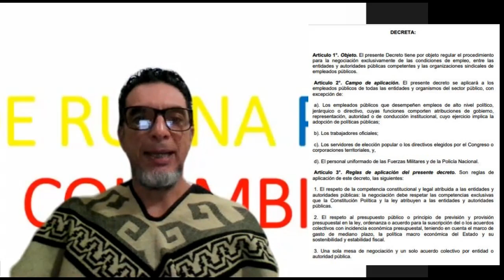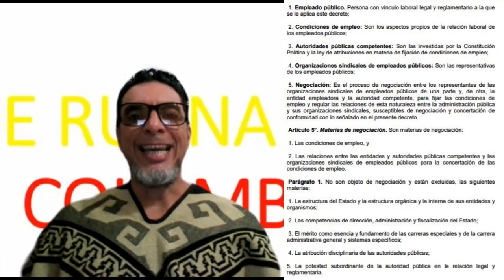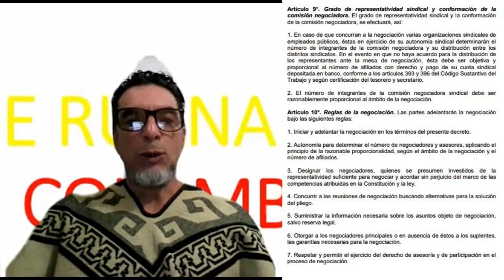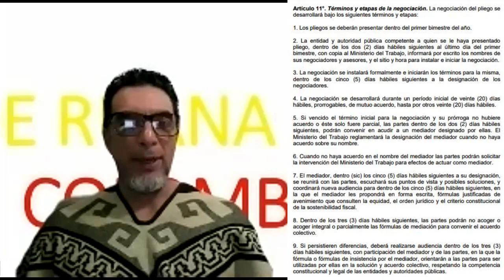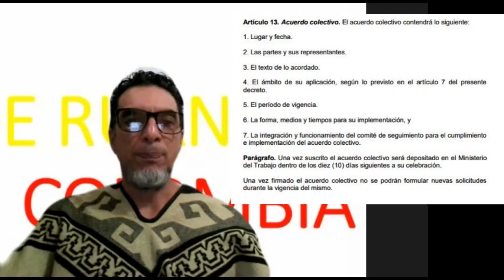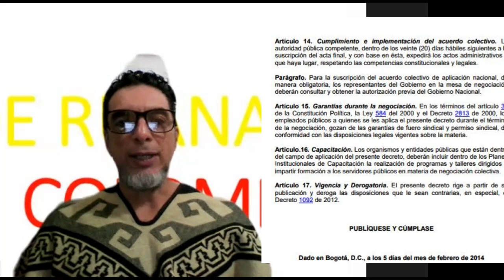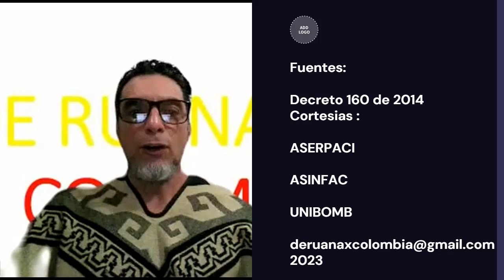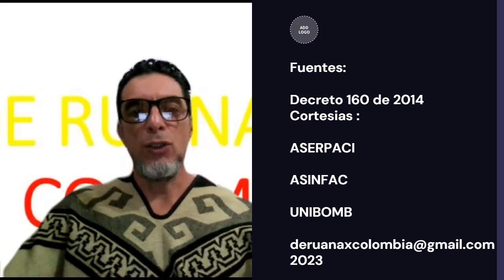Capacitacion Sindical Decreto 160 de 2014 Negociacion Colectiva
2023